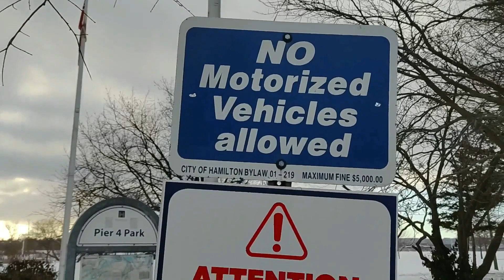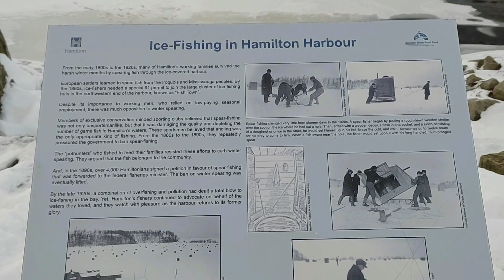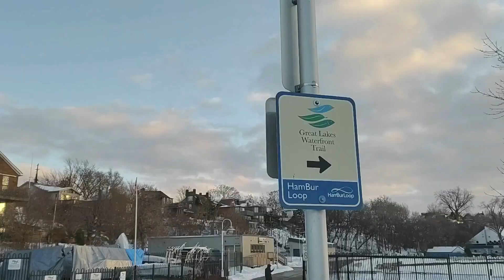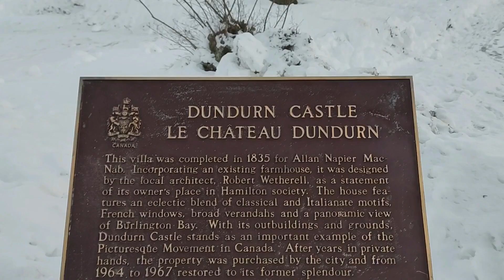MANGILABOT/ MAMANGHA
Hello mga ka-Chinoy's! On this vlog ay MAMANGHA kayo sa ganda ng isang LAKE dito sa CANADA and witnessed how it turned out to be a SOLID ICE. And MANGILABOT kayo sa famous DANDURN CASTLE, that is highly known here in CANADA as a notorious place in terms of PARANORMAL activity!